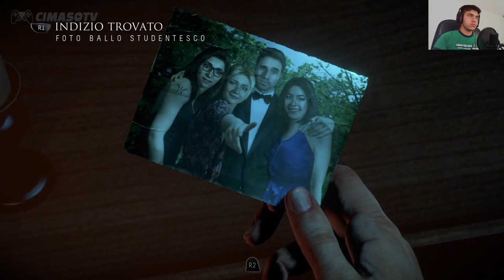Until Dawn PS4: Until Dawn Gameplay ITA Parte 3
Ed eccovi Until Dawn Gameplay ITA (Until Dawn PS4) Episodio 3 dell''esclusiva PS4, la Playlist Until Dawn Gameplay ITA con tutti i video la troverete sul canale nei prossimi giorni, vi auguro una buona visione!
Ciao ragazzi rieccomi come promesso con il terzo episodio di "Until Dawn Gameplay ITA" e iniziamo proprio da dove ci eravamo fermati nel video precedente "Until Dawn Gameplay ITA per PS4 Parte 2" ed eccovi il collegamento alla parte 2:

Inoltre Until Dawn è anche il mio primo Gameplay/Walktrough che faccio qui su YouTube, ci tengo molto a farlo fino alla fine e spero che vi piaccia, se così fosse ricordatevi di mettere un "mi piace" e di iscrivervi al nostro canale.

Trama Until Dawn:
Otto amici, Sam (Hayden Panettiere), Mike (Brett Dalton), Josh (Rami Malek), Ashley (Galadriel Stineman), Chris (Noah Fleiss), Matt (Giordania Fisher), Emily (Nichole Bloom), e Jessica (Meaghan Martin) decidono di passare la notte in una capanna di legno per l'anniversario della scomparsa di due sorelle gemelle Beth e Hannah (Ella Lentini), ignari di essere cacciati da un serial killer folle, mentre lo psichiatra Dr. Hill (Peter Stormare) conduce un colloquio con una figura misteriosa.

Until Dawn Wiki:
Until Dawn è un videogioco survival horror sviluppato da Supermassive Games e pubblicato da Sony Computer Entertainment in esclusiva per PlayStation 4 (PS4). È stato originariamente pianificato per uscire su PlayStation 3 (PS3) con il supporto per PlayStation Move, ma ad agosto 2014 è stato spostato su PlayStation 4 (PS4). È stato reso disponibile in tutto il mondo dopo la metà dell'agosto 2015.

Uscita Until Dawn:
26/08/2015